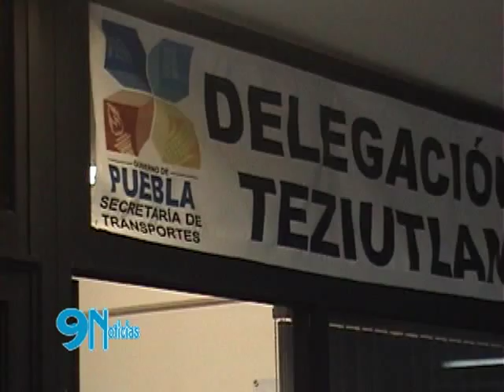TAXISTAS FORÁNEOS DE TEZIUTLÁN DENUNCIARON A DIRECTIVOS POLICÍACOS POR ABUSO DE AUTORIDAD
LOS HECHOS SE REGISTRARON TRAS EL CONFLICTO QUE SURGIÓ CON OTROS TAXISTAS QUE YA NO PERTENECEN A SU AGRUPACIÓN, CUANDO LLEGÓ LA AMENAZA Y DE INMEDIATO LA FUERZA PÚBLICA LOS REPRIMIÓ POR OBSTRUIR LA CALLE MARIANO MATAMOROS DE TEZIUTLÁN, POR ELLO YA LOS DENUNCIARON PENALMENTE POR LOS CARGOS DE ABUSO DE AUTORIDAD Y PRIVACIÓN ILEGAL DE LA LIBERTAD.